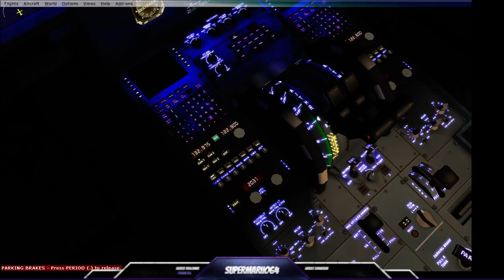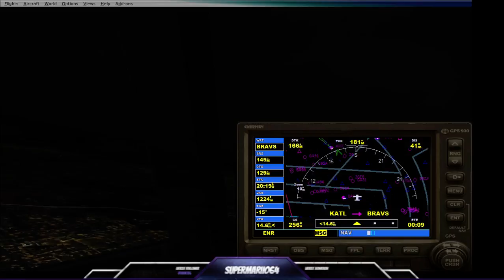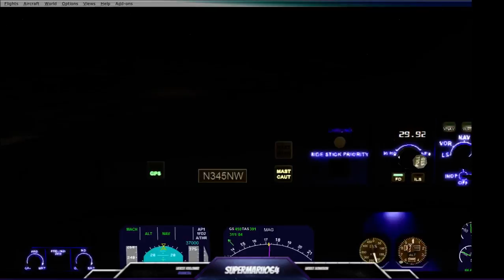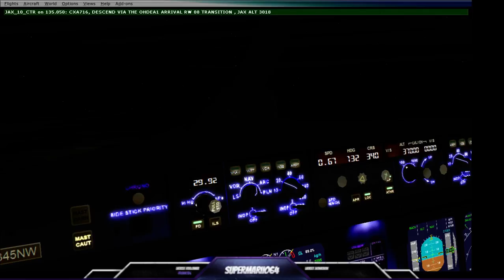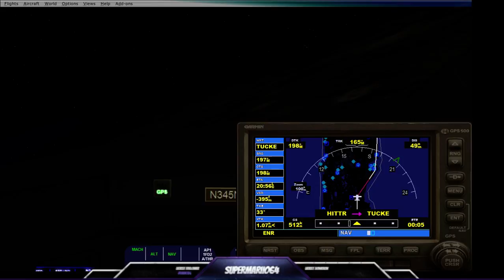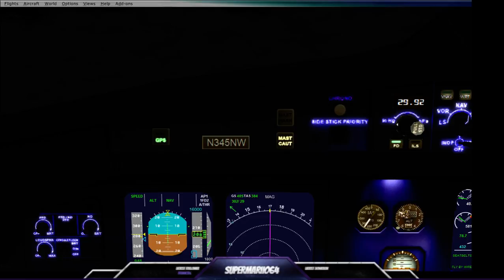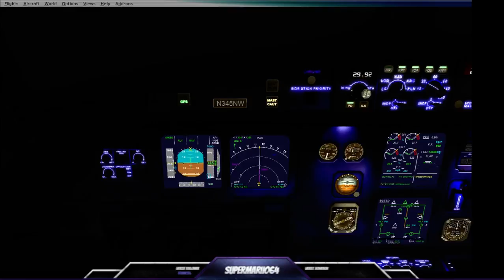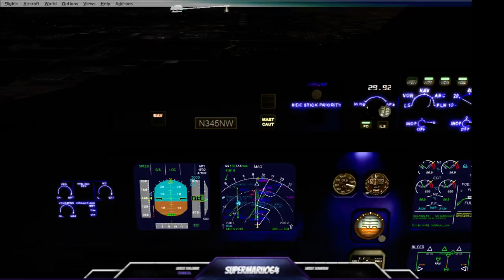[FSX][VATSIM] Delta 25 Atlanta (KATL) to Miami (KMIA)